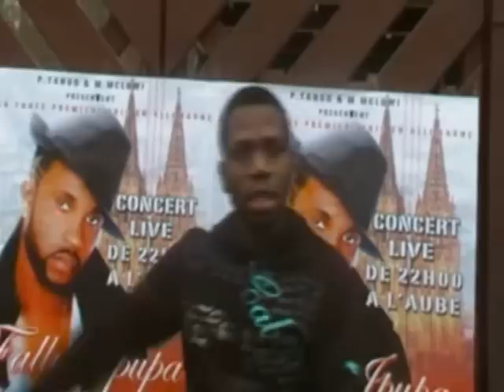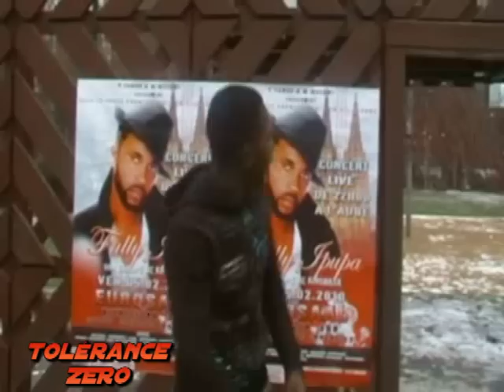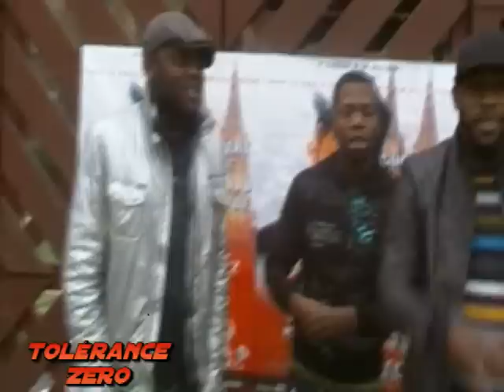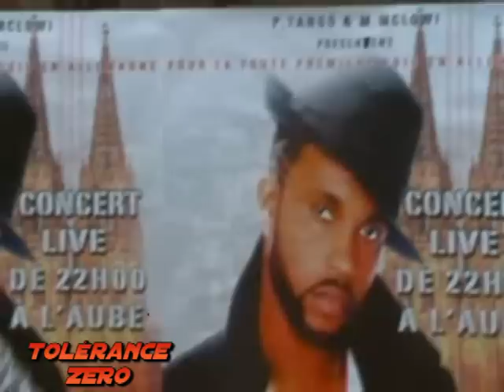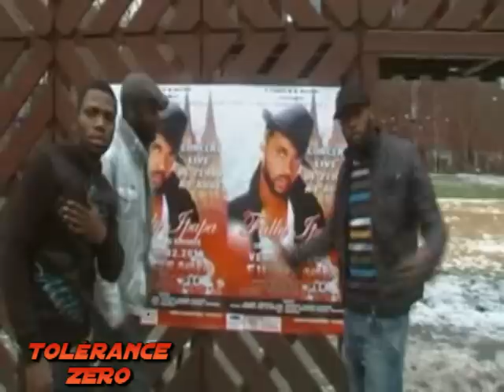TOLERANCE ZERO Avec : Les Producteurs des Fally à Cologne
ARNORD OPERA LE JOURNALISTE CELEBRE